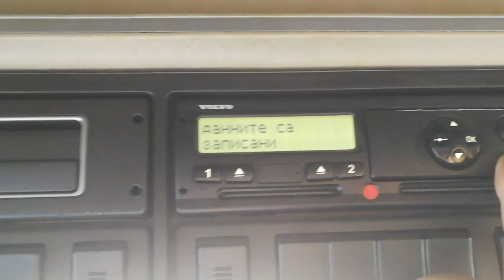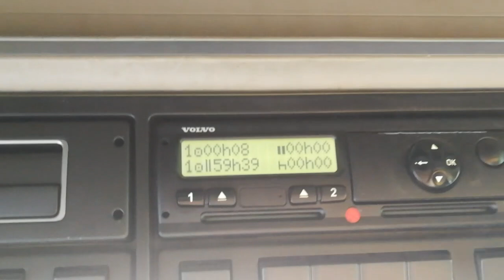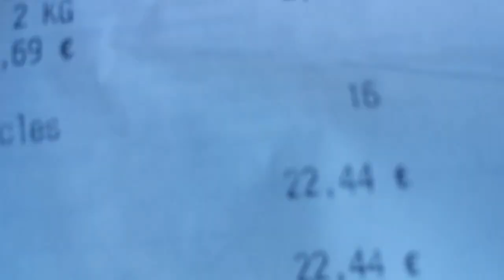Хистъри чанел 2